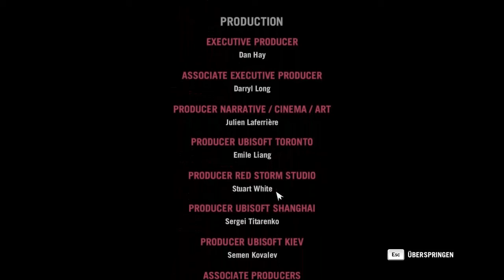Far Cry 4 Part-105 R.I.P Pagan Min ´Lets Play Far Cry 4 (HD)´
Hiermit begrüße ich euch zu einem neuen LP auf meinem Kanal.
Mit Ajay Ghale werden wir versuchen die Machenschaften von Pagan Ming zu vereiteln.
Mal sehen ob es klappt; wünsche euch viel Spaß ^^